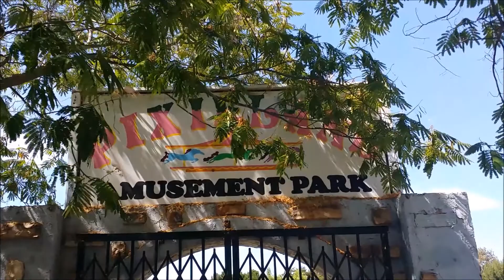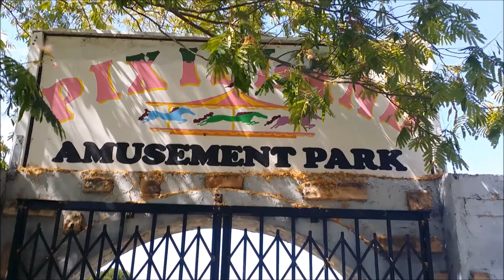Pixieland Long Version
A day out with the little men.

Filmed with my Samsung Galaxy Note 3